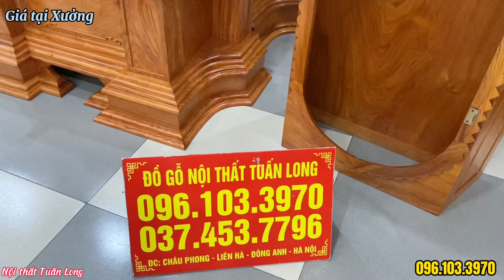SIÊU PHẨM: TỨ TRỤ TRƠN DỄ LAU, ÍT BÁM BỤI | HÀNG GIÁ RẺ TẠI XƯỞNG | ĐỒNG HỒ GỖ HƯƠNG ĐÁ 2M3 NEW 2023